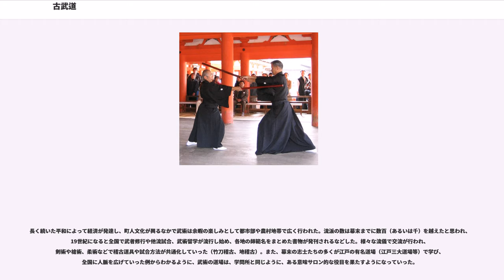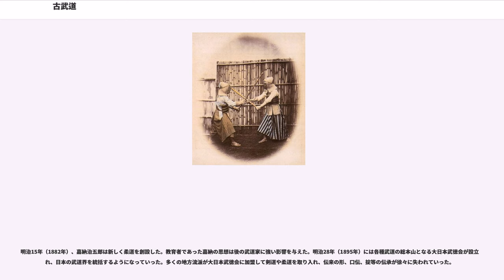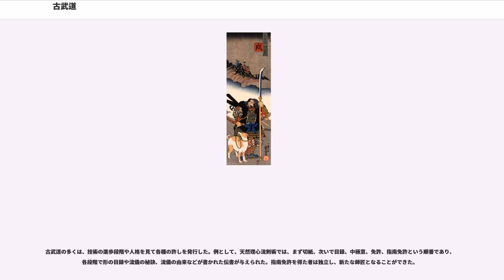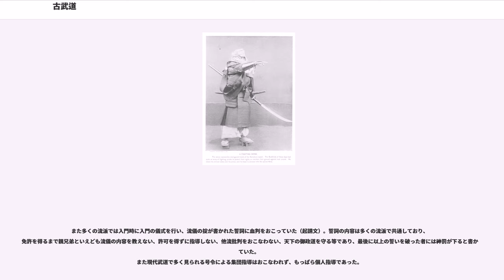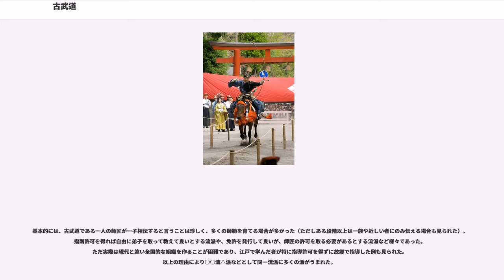古武道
古武道（こぶどう）とは、日本の伝統的な、徒手もしくは鈍器や刃物、火器などの武具の使用法や、水泳、乗馬など戦闘に関わる技術を体系化したものの総称。古流武術、古武術もほぼ同義。武芸、武術、兵法などの類義語もある。対義語は現代武道。

古武道とは、明治維新以前に成立した武術を指す場合が多い。室町時代から剣術、柔術、槍術、弓術、砲術などがそれぞれ様々な流派として技術化、体系化された。明治時代以降、武道という総称が確立し、現代武道と明確に区別する場合に古武道と呼ばれるようになった。

現代武道が人間形成と体育的見地からの心身の鍛錬を目的とし、スポーツ系統の競技試合を重視して技術の体系を構築しているのに対し（例：柔道、剣道）、古武道は基本的に試合での勝敗を目的とせず（流派によっては他流試合を禁じていた）、合戦・決闘・護身や、戦闘で使命を果たすための鍛錬が目的とされていた。そのため危険であることから、現代武道から除かれた技法や各種の隠し武器、薬方、呪術、禅や密教と結びついた心法が含まれる。反面、流派を伝承する者にも意味が伝わっていない非合理的な動作や、平和な江戸時代に形の美観のため加えられた動作（華法、花法）が含まれている場合もある。

明治維新後、戦闘技術としての役目を終え、現代では伝統芸能、文化財として価値を認められている。都道府県や市町村の無形文化財に指定されている流派も少なくない。また江戸時代と同様、武芸として必要なものとして認められているものもいくつか存在する。

弥生時代の鎧、剣、矛、鏃、弓、埴輪などの出土品や、『古事記』、『日本書紀』などの日本神話に剣、矛、刀、弓など武器の記述があることから、なんらかの武技は存在していたものと思われるが、詳細は不明である。『日本書紀』に捔力で相手を蹴り殺したとの記述があり、この時代の捔力が相撲の起源とする説もある。これは蹴り技などを用いていたと推測され、現代の相撲（大相撲、アマチュア相撲）とは異なるものである。『日本書紀』の天智天皇紀には、7年秋7月「于時近江國講武」すなわち近江国で武を講じたとある。

『和名類聚抄』には『古布志宇知（こぶしうち）』という武術名が見える。

武士の道（武芸）は弓馬の道とされ弓術馬術（流鏑馬）が武士の必須の武芸であり、合戦での戦闘のための技芸であった。また、曾我兄弟の仇討ちで有名な『曽我物語』などにも現代の相撲と異なる武芸としての相撲が武士により行われたことが記述されている。この武家相撲は後に廃れ、相撲伝書や江戸時代初期の関口流柔術の伝書などにうかがえるのみである。

いわゆる兵法三大源流（陰流、神道流、念流）が興った。またそれらの影響を受け新陰流や新当流、一刀流、中条流等が派生して一挙に剣の道が広まった。また柔術系の武術としては竹内流が成立した。武芸は能や歌のように芸とみなされ理論の確立や深化が進められた。武芸を専一に行う兵法家の道を歩む者たちが現れ、彼らのなかには自流を上覧に供したものもいた。

武術の様々な流派は、戦国時代において形成されたものは少なく、多くがむしろ戦乱の収まった江戸時代に発展した。幕藩体制のなかで各藩は指南役を設けたり、特定の流儀を御流儀として指定するなどした。

長く続いた平和によって経済が発達し、町人文化が興るなかで武術は余暇の楽しみとして都市部や農村地帯で広く行われた。流派の数は幕末までに数百（あるいは千）を越えたと思われ、19世紀になると全国で武者修行や他流試合、武術留学が流行し始め、各地の師範名をまとめた書物が発刊されるなどした。様々な流儀で交流が行われ、剣術や槍術、柔術などで稽古道具や試合方法が共通化していった（竹刀稽古、地稽古）。また、幕末の志士たちの多くが江戸の有名道場（江戸三大道場等）で学び、全国に人脈を広げていった例からわかるように、武術の道場は、学問所と同じように、ある意味サロン的な役目を果たすようになっていった。

明治維新後、文明開化中で武術は時代遅れと断ぜられ衰退した。武術家たちは撃剣興行等の見世物興行を行い武術を振興しようとした。また反乱の起こす者もいたという。明治10年（1877年）の西南戦争で警視庁の抜刀隊が剣術を用いて白兵戦を優位に戦った影響により、その後警察に武術世話掛が創設され、絶滅の危機は脱せられたとされる。また、当初フランス式剣術を採用していた陸軍も後に日本式の軍刀術、銃剣術を制定した。しかし、兵器や戦術の進歩によって活躍の場は失われていった。

明治15年（1882年）、嘉納治五郎は新しく柔道を創設した。教育者であった嘉納...